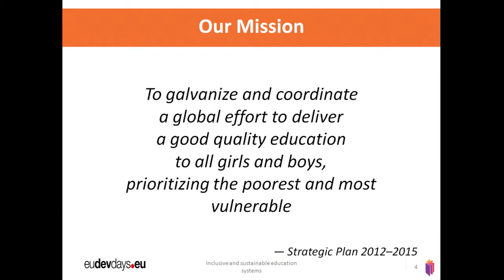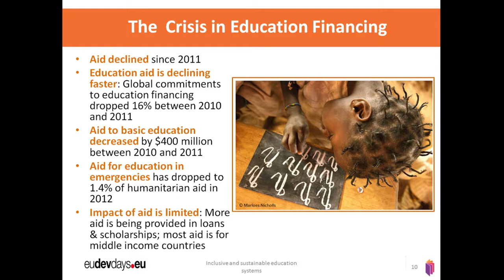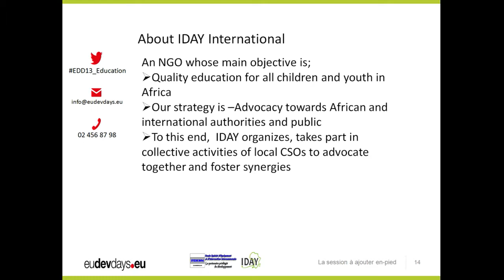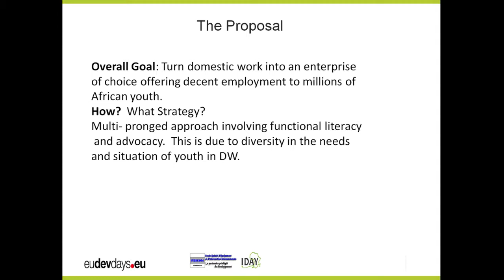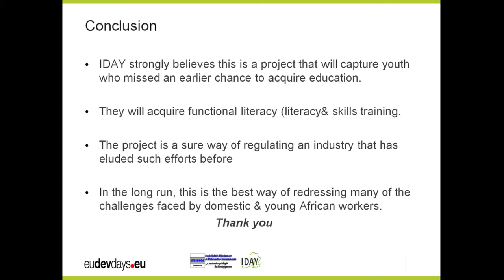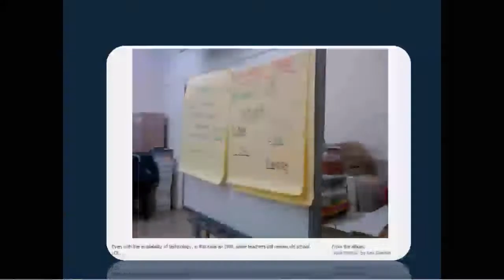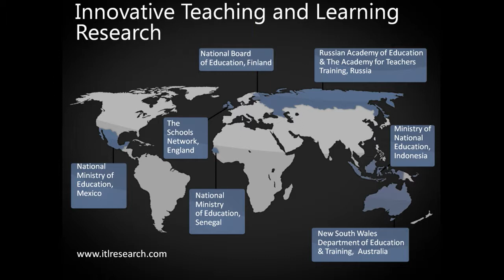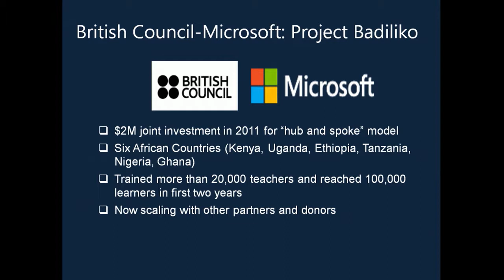European Development Days 2013 - Inclusive and sustainable education systems - Auditorium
The discussions on the post-2015 development agenda focus
on determining the new set of objectives and priorities needed
to achieve quality education for all: tapping into new technologies
to improve access to and the quality of education, and focusing
on equity and the relevance of the skills imparted to learners,
whilst fostering gender-sensitive approaches.
Drawing up an ambitious yet relevant post-2015 development
agenda and appropriate strategies requires an approach whereby
development aid investments support locally decided strategies
and local successes, whilst fostering greater democratic ownership
and accountability.
The session sought to analyse and debate on the strategies
and priorities to allow young people in developing countries
to acquire relevant professional skills so they can take part
effectively in a sustainable and inclusive development process.
The session also focused on the education challenges faced
by local authorities and present education systems that
accommodate vulnerable youth effectively by equipping them with
relevant skills. The cases of professional training of young domestic
workers and new technologies illustrated such education systems.